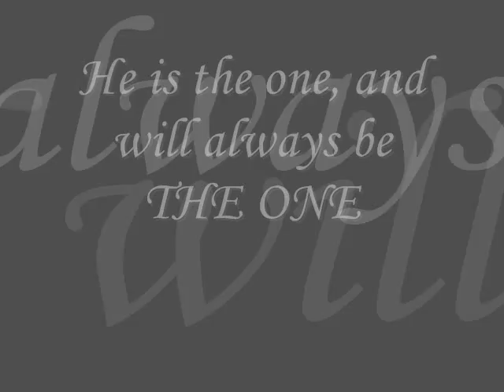Brooke and Lucas::Your Still The One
A video about how Brooke and Lucas will always be the ones for each other.